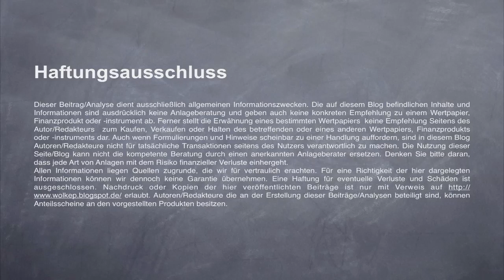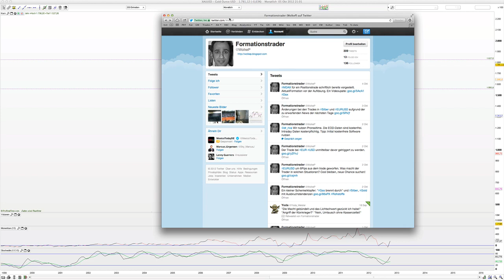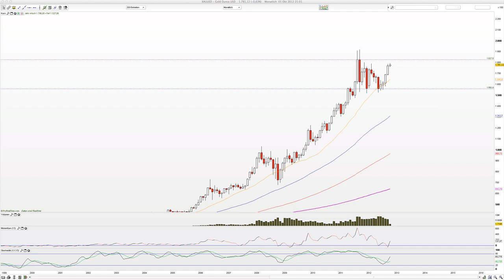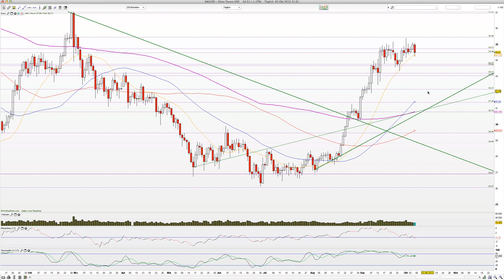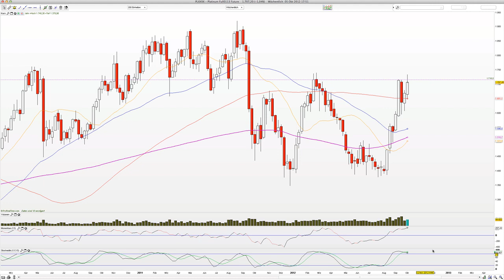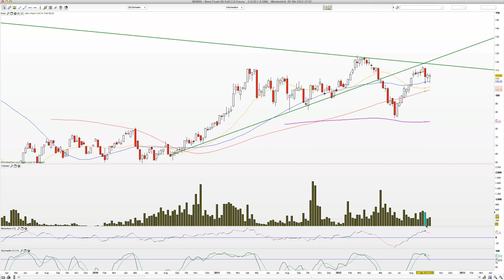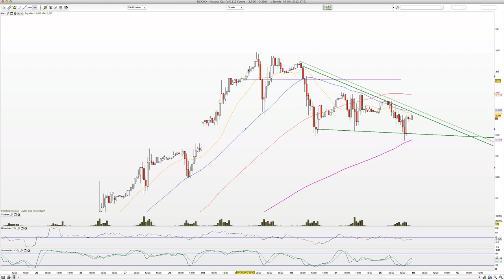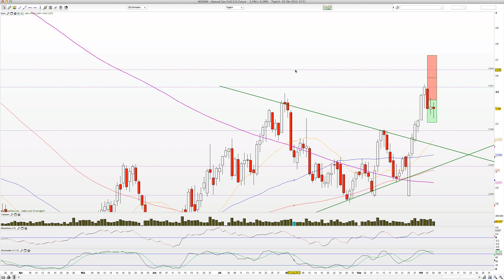2012-Oktober-06 Gold, Silber, Platin, Brent, Crude, Kupfer, Nat. Gaz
Moin und die Edelmetalle präsentieren sich trotz der Schwäche am Freitag nach wie vor übergeordnet stark.

WolkeP